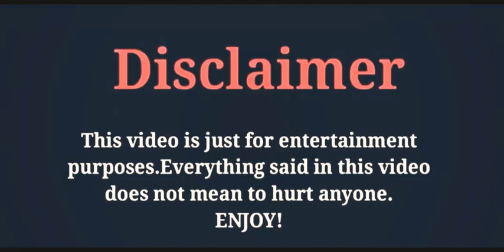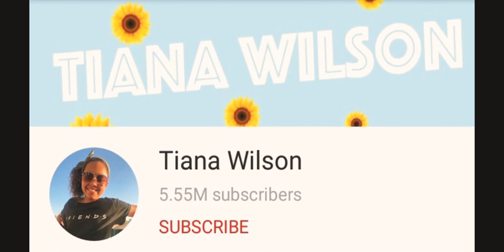Tiana Wilson (Youtuber) LifeStyle / Biography / Facts /Age /Height Weight /Networth/By AD creation